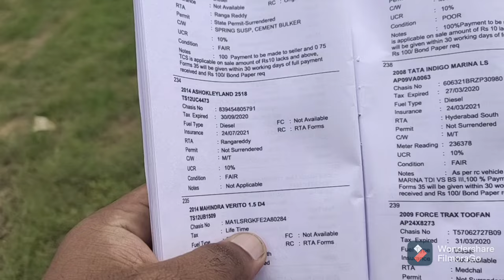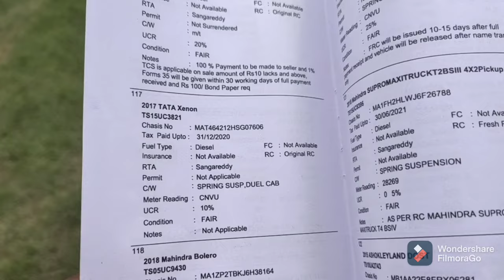AUCTION CARS & BIKES ALL DOCUMENTS DETAILS AVAILABLE | FROM.35 | FROM.36 | Fresh RC | Orinal RC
Insta I'd.  Royaltymotors554